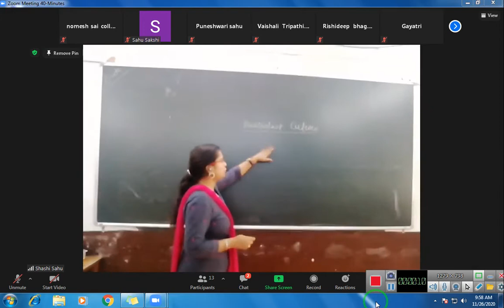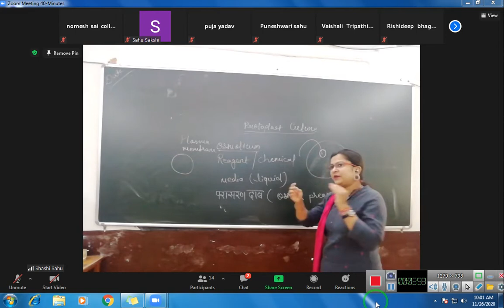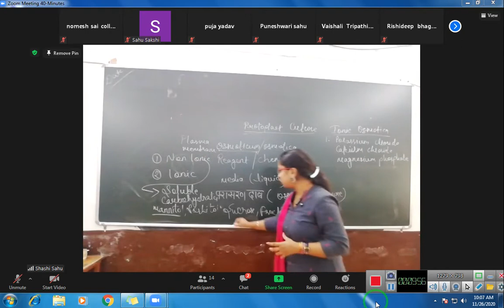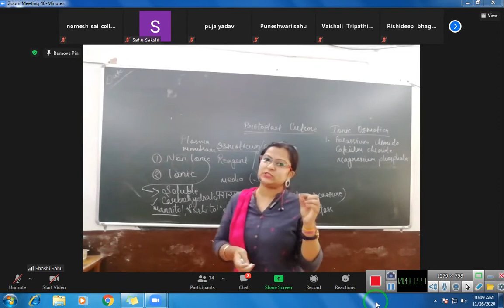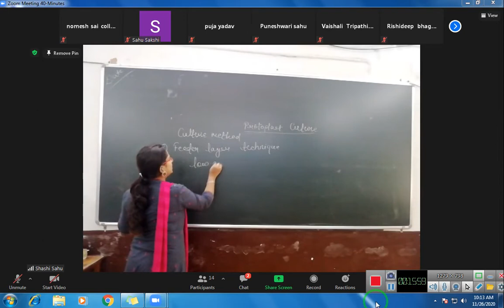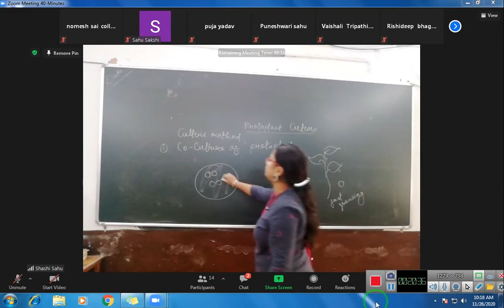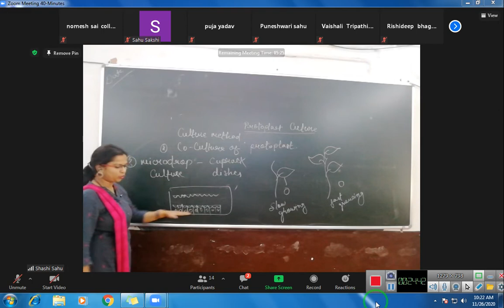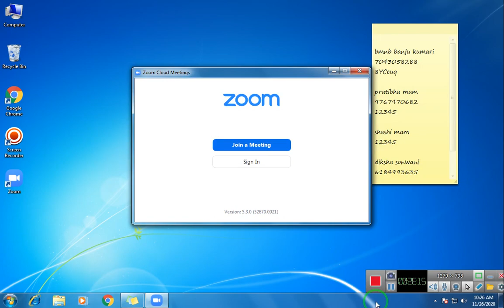bsc3rd biotech osmoticum & osmotic preassure 19 11 20 by SHASHI SAHU